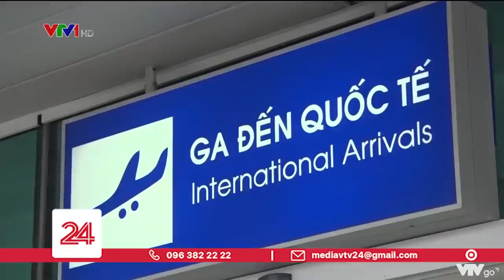Thông tin Hà Nội quá tải điều trị F0 là không chính xác | VTV24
Một số tờ báo mới đây đã phản ánh về trường hợp F0 chậm được đưa đi điều trị và một lãnh đạo phường nói rằng điều này là “do toàn thành phố quá tải”. Ngày 19/11, UBND quận Bắc Từ Liêm đã thông báo về kết quả xác minh, theo đó, thông tin trên là không chính xác.